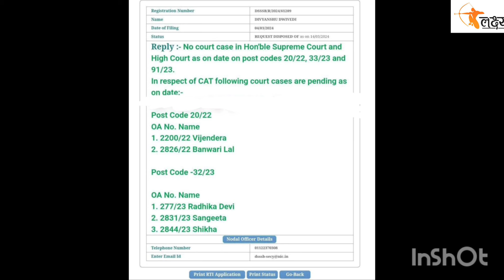Dsssb Special Education Teacher Recruitment Update ।। TGT Special Educator का पेपर कब तक होगा ?